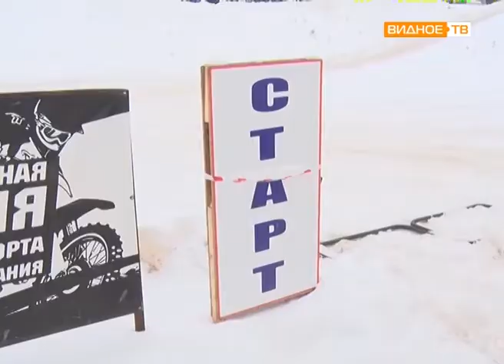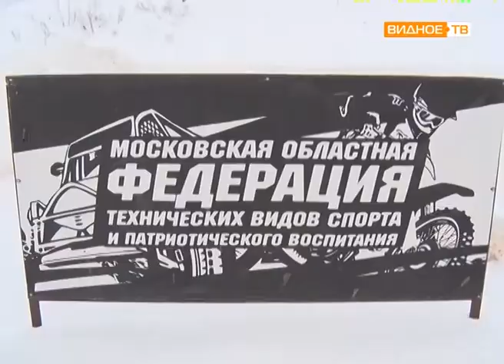"Гонки в Горках" - традиционный рождественский мотокросс